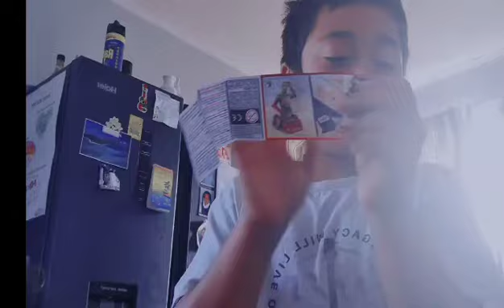Rating birthday treats with Elnez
Hey guys just a short video of me (Elnez) rating some of my birthday treats. hope you enjoy!!